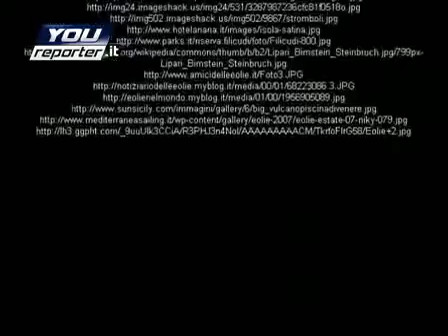Annuncio Portaportese Annuncio Portaportese KA49352359